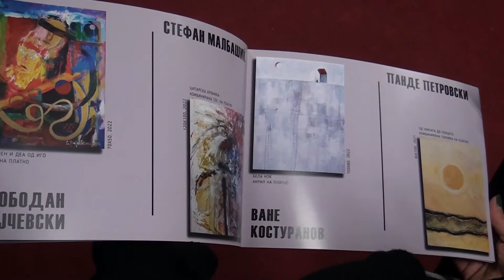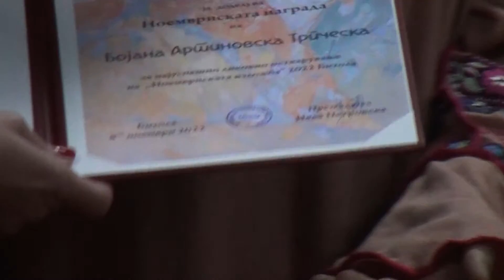Tv Tera Ritamot na gradot Bojana Trpceska dobitnik na nagradata od DLUB 09 11